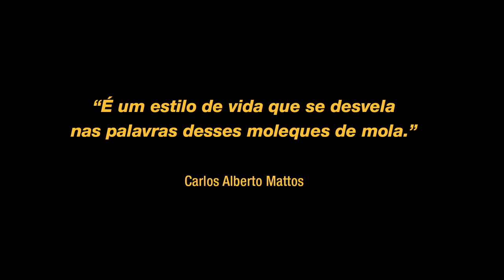CINE AFRO - A Batalha do Passinho (2013) Trailer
Data de lançamento 11 de outubro de 2013 (1h 17min)
Direção: Emílio Domingos
Gênero Documentário
Nacionalidade Brasil

O estilo de dança que cresceu nas favelas do Rio de Janeiro, o passinho tornou-se uma nova forma de dançar o funk carioca. Quando o vídeo de Beiçola e seus amigos, “Passinho Foda” atingiu o número de 4 milhões de acessos no Youtube, os passinhos de Beiçola começaram a serem reproduzidos nos bailes das comunidades. O documentário mostra a vida dos dançarinos e as proporções que o fenômeno atingiu, que se expande para além dos bailes, favelas e DJs.